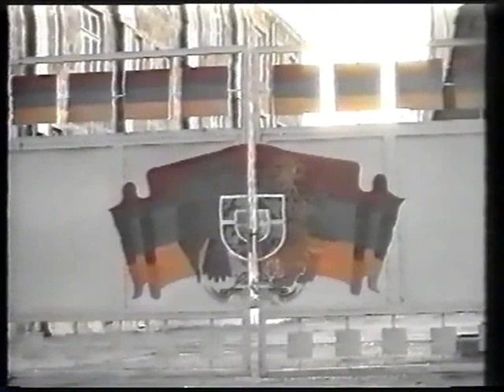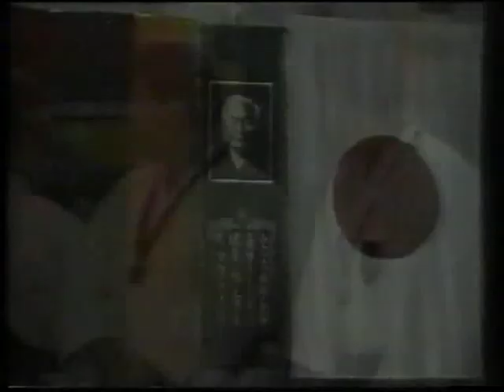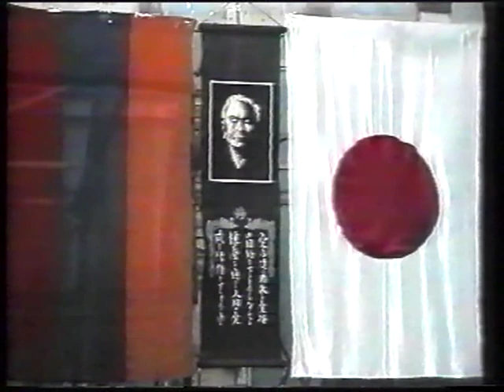Suren Ochinyan Budo-Shin, 2000 tvakan nkarahanumner